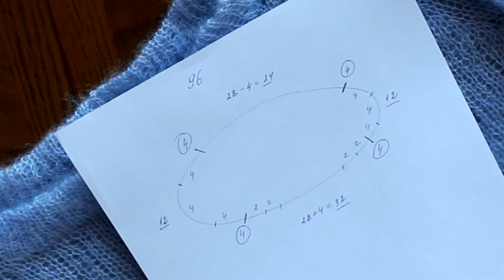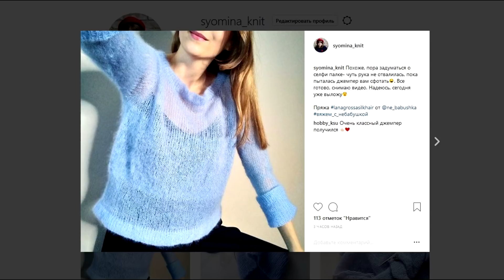МОХЕРОВЫЙ ДЖЕМПЕР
В этом видео я расскажу, как вязала невесомый мохеровый джемпер.

Спицы №5

Мой INSTAGRAM @syomina_knit